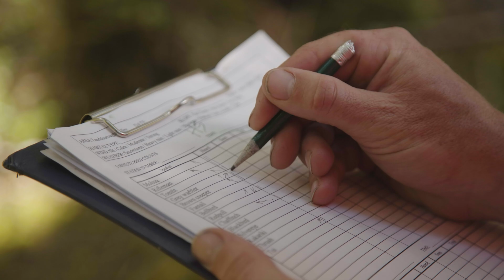Bird counting in remote New Zealand wilderness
For more than 20 years, our expert ‘bird counters’ have been flying into the remote Landsborough Valley in South Westland to monitor the effect of predator control on native birds.

The bird counting method collects data on bird numbers in the area. It may sound easy but it’s demanding work. Each counter must identify the calls of all individual birds in the forest over five-minute periods and record what they hear.

This work has contributed to a long-term picture of native birds returning to the Landsborough Valley. Overall we have seen a more than doubling of native birdlife – including 517 mohua in the study area, up from a low of 14 birds when monitoring began 24 years ago.